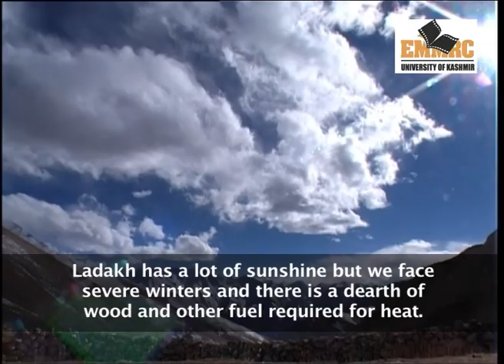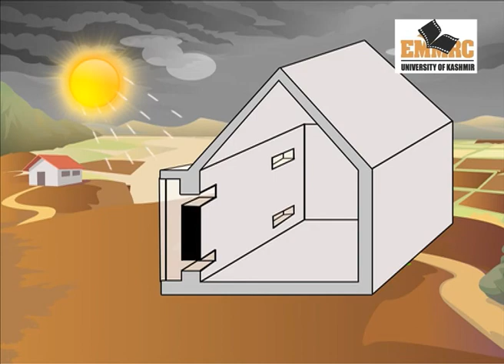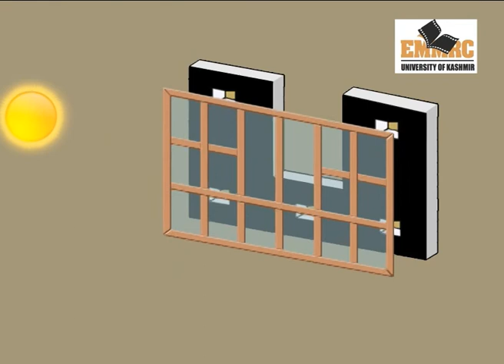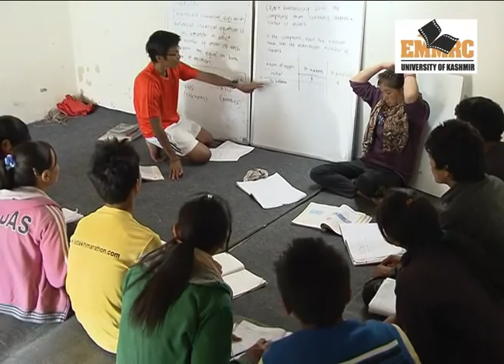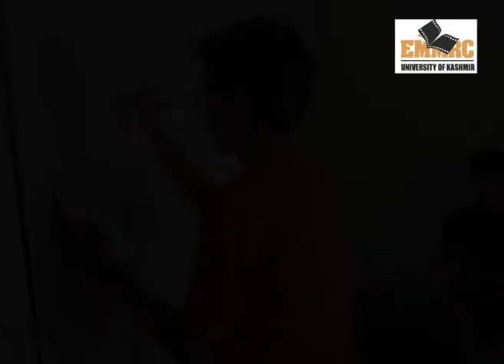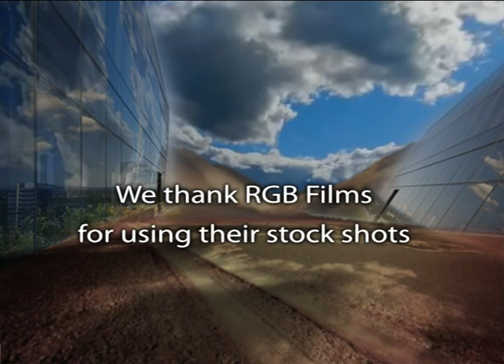Warming with Trombe Walls